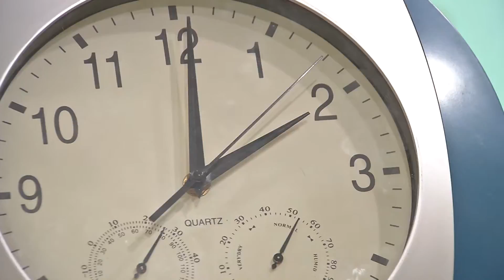Infakt 26102018 Pomeranje sata